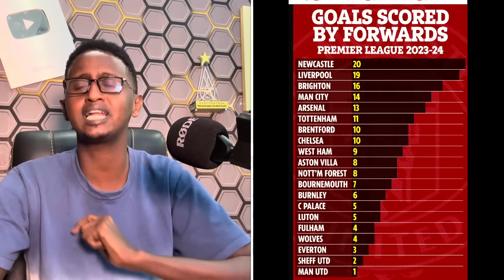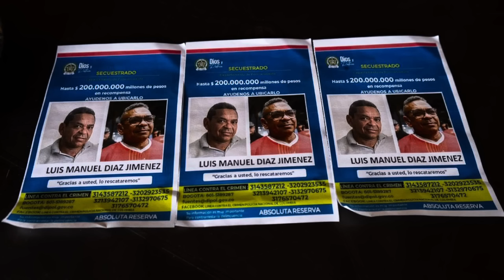Seddex Weraryahan iyo Difaac imaanaya UNITED January,Chelsea o Serie B looga cabsanayo,Arsenal+REAL+